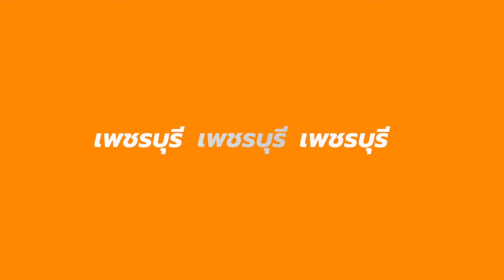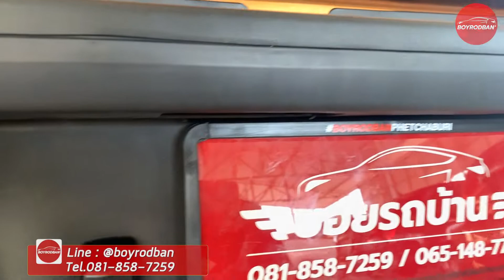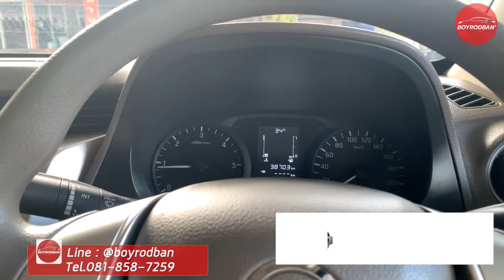พรีวิวรถมือสอง NISSAN NAVARA NP300 KINGCAB 2.5 E 2018(ติดต่อ )